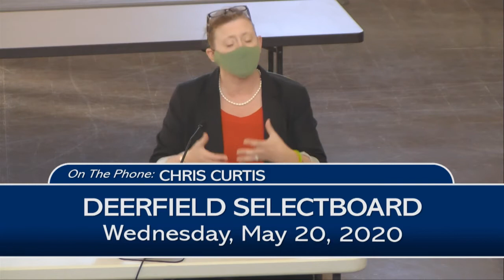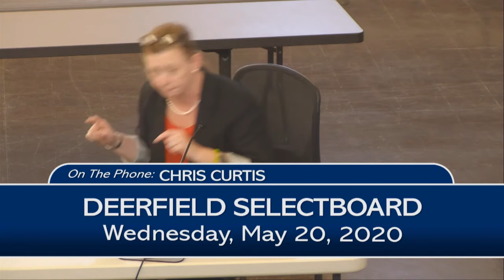Deerfield Selectboard - May 20, 2020